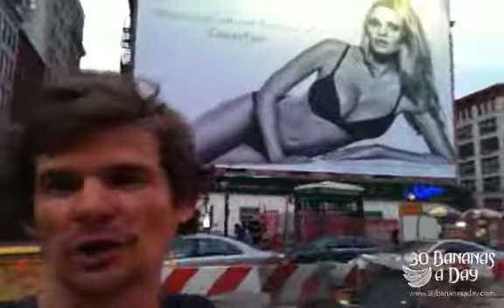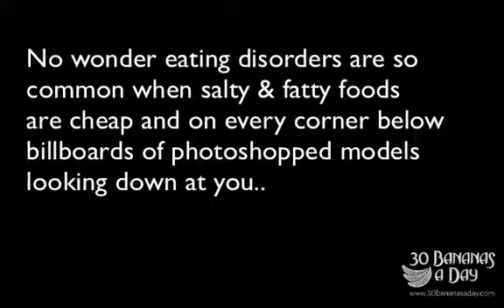Calvin Klein Busty Models Billboards & 99c Hot Dogs in SOHO NYC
Source publish date: 2012 Sep 14